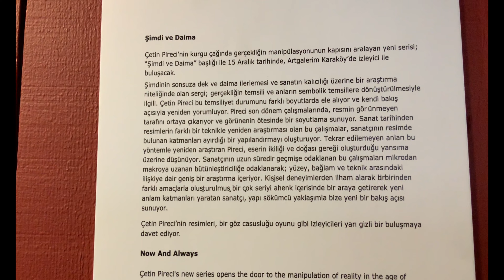"Kapitalizm de bir savaş"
Sanatçı Çetin Pireci ArtGalerim Karaköy'de "Şimdi ve Daima" adlı kişisel sergisini açtı. Sergide sanat tarihinin ikonik eserlerini yeniden yorumlayan Pireci, Topkapı Üniversitesi resim bölümü öğrencilerinin sorularını yanıtladı ve eserlerini anlattı.